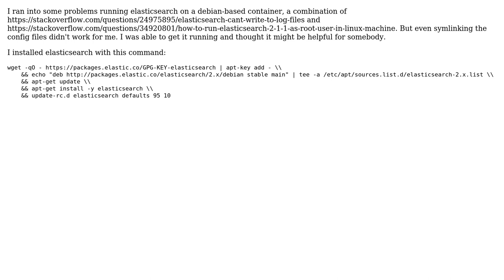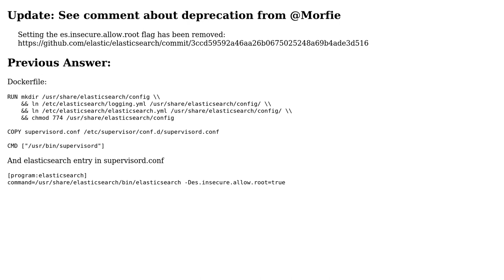How can I run elasticsearch on a docker container using supervisor?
With thanks & praise to God, and with thanks to the many people who have made this project possible! You are responsible for your own actions.